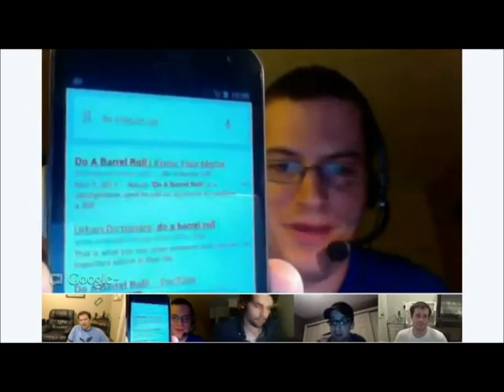Android Authority On Air - Episode 18 - Google I/O 2012 Recap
We recapped Google I/O 2012 by hitting the Jellybean feature list, gave a run down on the Nexus 7 and the Nexus Q. We looked into Drive, Maps, Google+ and Chrome and more.